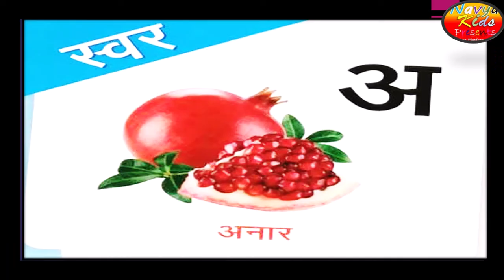a se anar aa se aam varnamala geet hindi alphabet song kids channel hindi navya kidz क से ज्ञ तक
NavyaKidz
Navya Kidz
"NavyaKidz"a se anar aa se aam varnamala geet hindi alphabet song kids channel hindi navya kidz क से ज्ञ तक

a se anar aa se aam !! varnamala geet hindi !! alphabet song!!kids channel hindi navya kidz NavyaKidz
Navya Kidz
"NavyaKidz"a. se anar,
a se anar aa se aam poem,
a se anar aa se aam assembly,
a se anar aa se aam rhymes,
a se anar anar ke daane lal lal,
a a se anar,
a se anar bade aa se aam,
a se anar bacchon ke,
a se anar bacchon ke liye,
a se anar bada danedar,
a se anar banana sikhna,
a se anar b se bol,
a se anar bese bandar,
a se anar bahut kamal,
a se anar cartoon mein,
a se anar chhota bada,
a se anar complete,
a se anar cartoon wala,
a se anar wala chart,
a se anar kali cg song,
a se anar dikhaiye,
a se anar drawing,
a se anar dikhaye,
a se anar dijiye,
a se anar download,
a se anar de do,
a se anar ke daane lal,
a se anar meetha danedar,
a se anar english mein,
a se anar essay,
a se anar full,
a se anar full in hindi,
a se anar full chart,
a se anar full video,
a se anar a for apple 12,
a se anar a for apple 123,
a se anar a for apple b for ball,
a se anar gana,
a se anar ginti,
a se anar geet,
a se anar gya se gyani,
a se anar gyani,
a se anar gyan tak,
a se anar hindi,
a se anar hota hai,
a se anar hindi kavita,
a se anar how to write,
a se anar hindi wala,
a se anar hindi barakhadi,
a se anar in hindi writing,
a se anar in english,
a se anar in hindi with pictures,
a se anar in hindi infobells,
a se anar in hindi drawing,
a se anar in marathi,
a se anar jo bhi khata,
a se anar aa jao,
a se anar aa jaaye,
a se anar ka,
a se anar kaise likhte hain,
a se anar ki matra,
a se anar khate hai,
a se anar kavita,
a se anar lal lal,
a se anar likhna sikhiye,
a se anar lagao,
a se anar likhna sikhao,
a se anar learn,
a se anar likhna hai,
a se anar lagaiye,
a se anar lagaen,
a se anar me kitne akshar hote hain,
a se anar meetha hai,
a se anar marathi,
a se anar mujhe hai khane,
a se anar matra,
a se anar nursery class,
a se anar only,
a se anar poem,
a se anar pura,
a se anar padhne wala,
a se anar padhna,
a se anar padhna hai,
a se anar photo,
a se anar padhna sikhe